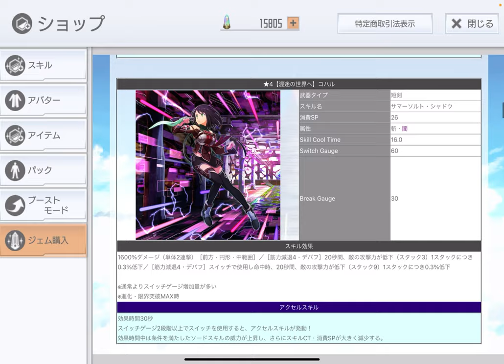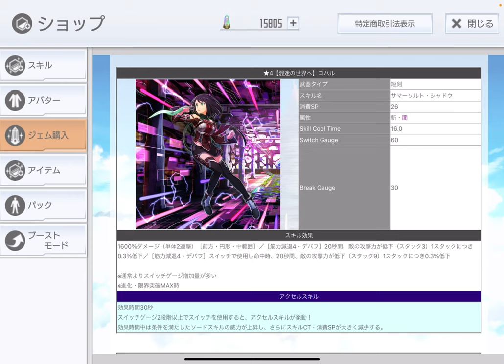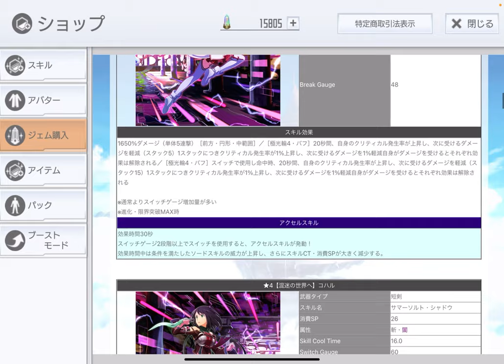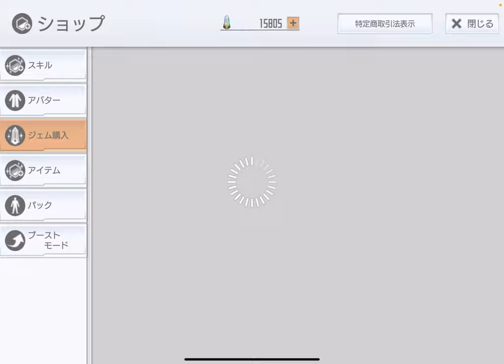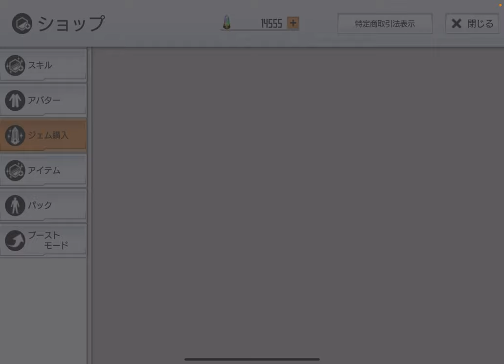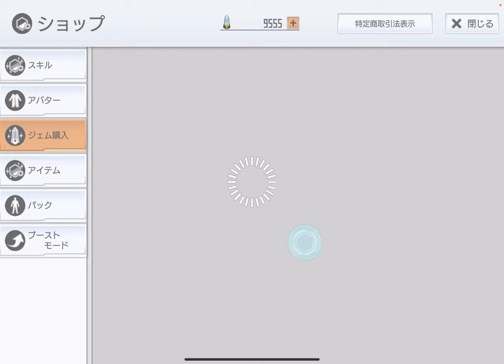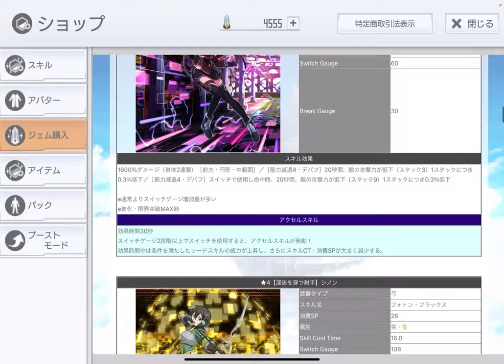【SAOIF】アクセルオーダー引いてみた！【5周年】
この動画で引いた「アクセルオーダー」のまとめ

m(_ _)m